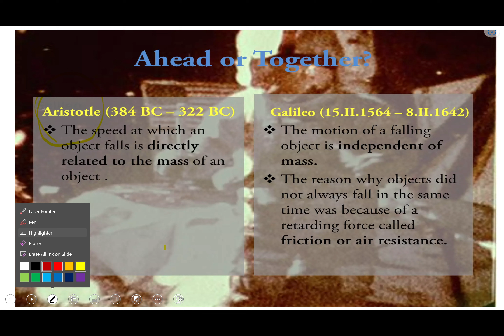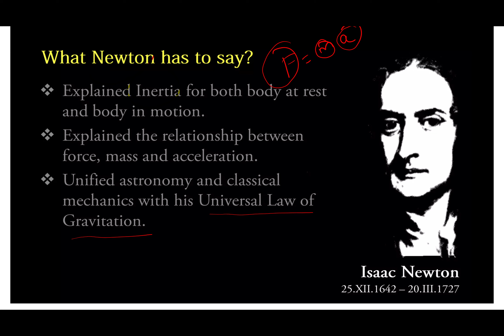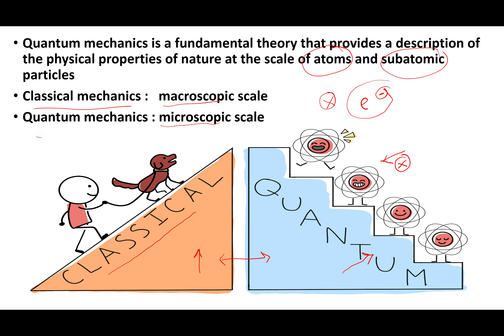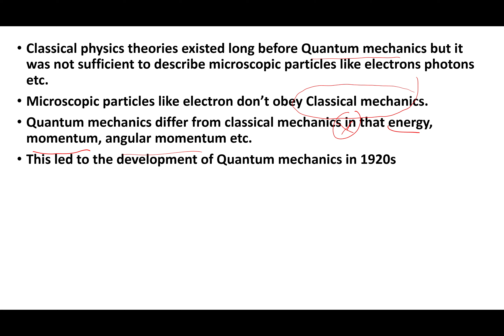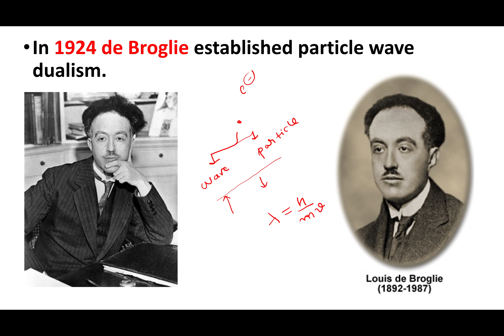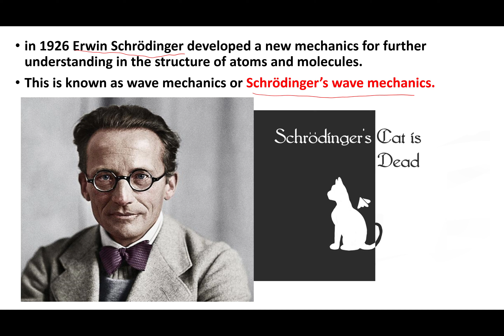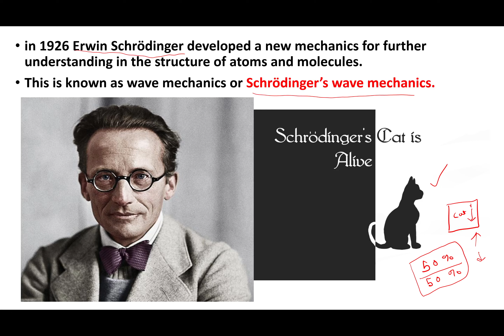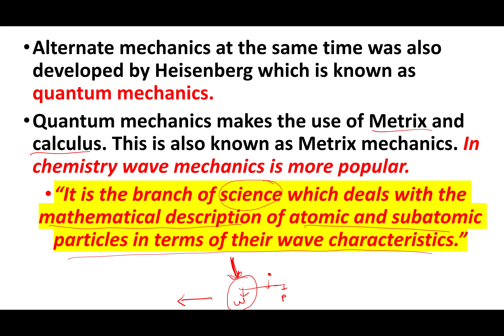Introduction to Wave Mechanics